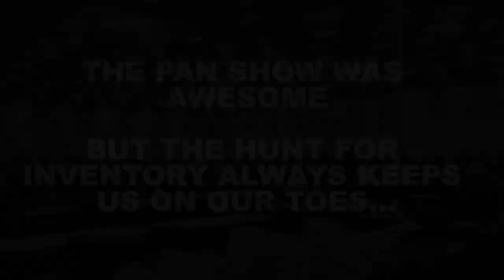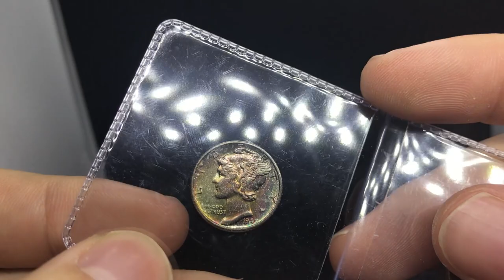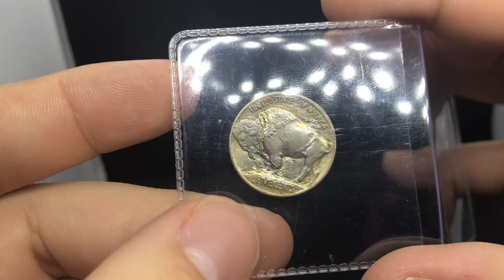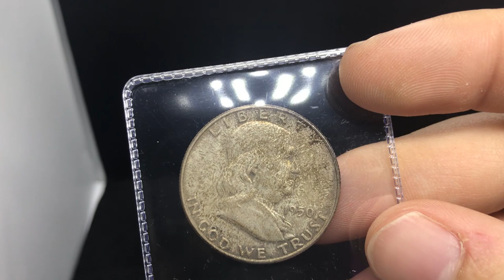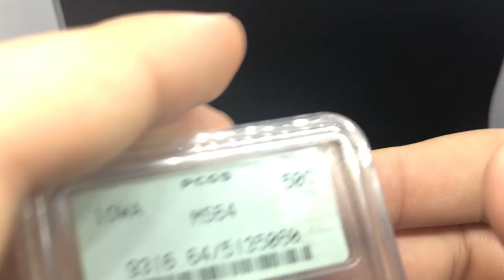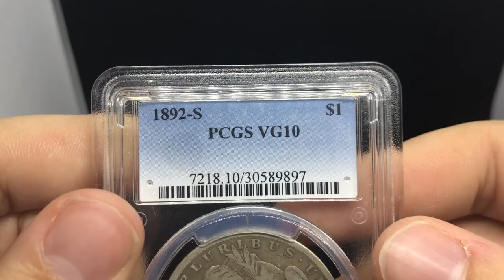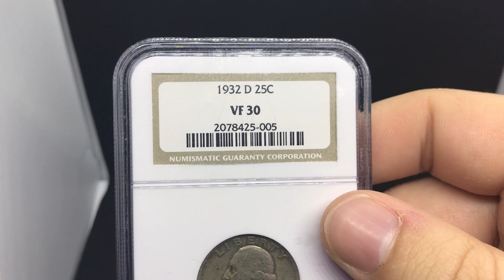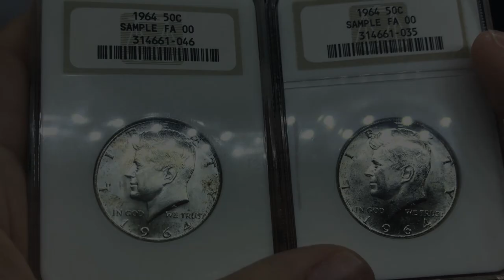NOTHING was FOR SALE at this Ohio Coin Shop! These Coin Shops you SHOULD AVOID!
WARNING: Coins sell very fast upon uploading to the website. If you see something in the video that isn't on the website, most likely it has already sold. Please reach out if you are looking for anything specific and we can try to help. Demand has been crazy, please bare with us.

In this episode, Drew visits some coin shops in Ohio while visiting family. Sourcing can be hard these days and we have to be constantly hunting! Unfortunately we went to a few coin shops that appeared like they didn't want to do business. In this episode, we discuss the difference between seller friendly and buyer friendly coin shops.

If you did enjoy the video, please consider liking the video.
What did you learn in todays video?
REACH OUT!

Platforms!
(IG): @AcoushaCollectibles
(FB): Drew Haddock

Light Box
Tape used for registered mail orders
Poly bubble mailers
Mac Mini Video Editing Computer
Dymo label printer
Coin Scale